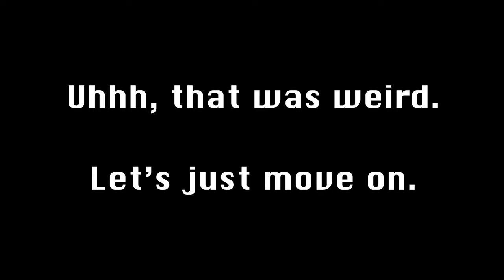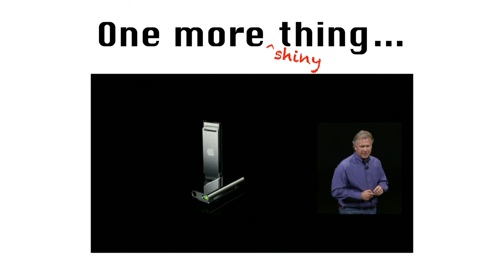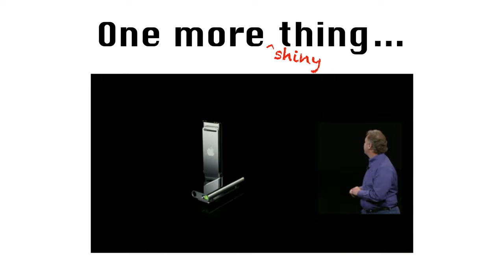The Stainless Steel iPod shuffle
If you hated buttons and loved shiny things in 2009, this iPod shuffle was for you.